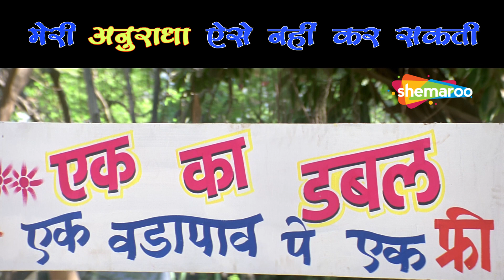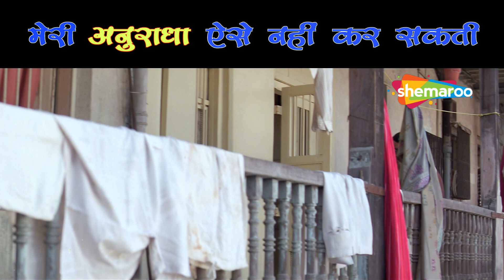मेरी अनुराधा ऐसे नहीं कर सकती | Savage Babu Bhaiyya, Phir Hera Pheri Comedy Scenes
watch the best comedy scene from the superhit comedy movie phir hera pheri starring paresh rawal, akshay kumar & sunil shetty.